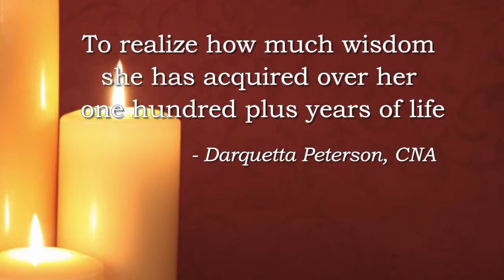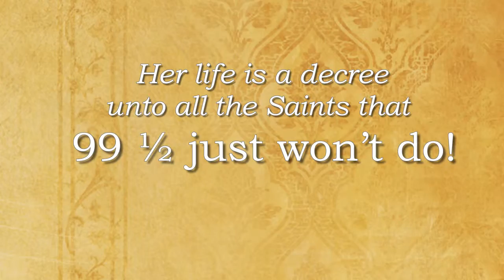Mary L. Beal-Luella Campbell Beal: A Force To Reckon With